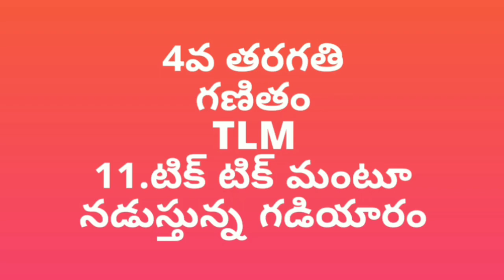How to See the Time in Clock 4th class Maths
How to see the Time in Clock